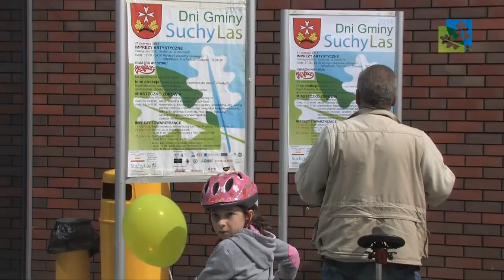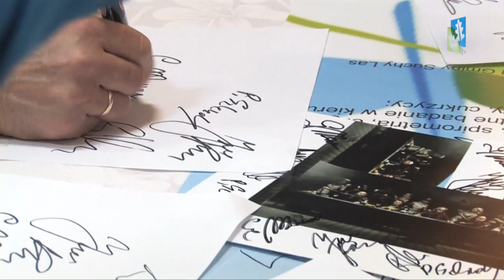Dni Gminy Suchy Las 2014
Już po raz XV wójt gminy Suchy Las zaprosił mieszkańców do wspólnego świętowania. W tym roku gwiazdą wieczoru był zespół Perfect.